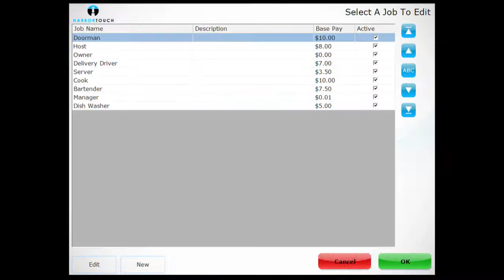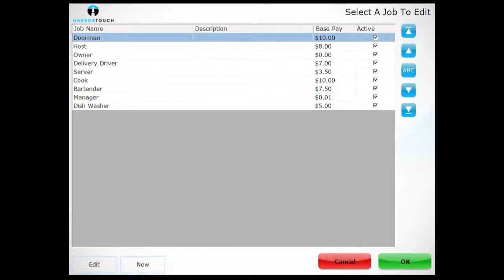Restaurant Mgr Sec02 Emp Job Categories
Harbortouch POS system restaurant tutorials for restaurant managers setting up employee job categories.